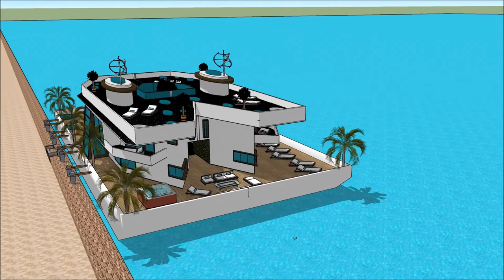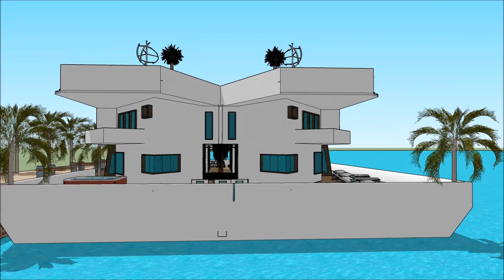HOUSEBOAT PROVIDENCE BOAT SHOW 2018 BOSTON WASHINGTON DC Grand Yacht Luxury Yachting Design Exhibi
The houseboatzania launching an innovative high-end luxury yacht houseboat home design potentially as a display of exhibition of the HOUSEBOAT PROVIDENCE BOAT SHOW 2018 BOSTON WASHINGTON DC Grand Yacht  Luxury Yachting Design  Exhibi.

The collection of the Houseboatzania concept of HOUSEBOAT PROVIDENCE BOAT SHOW 2018 BOSTON WASHINGTON DC Grand Yacht  Luxury Yachting Design  Exhibi consists of high luxury and architectural art pieces in minimalism combined with living on the waterfront of the harbour of

The houseboat yacht design has the basis to sustain living with high standards and contemporary structural design at HOUSEBOAT PROVIDENCE BOAT SHOW 2018 BOSTON WASHINGTON DC Grand Yacht  Luxury Yachting Design  Exhibi with numerous of prospects for excessive living and celebrating the desire of life worldwide: